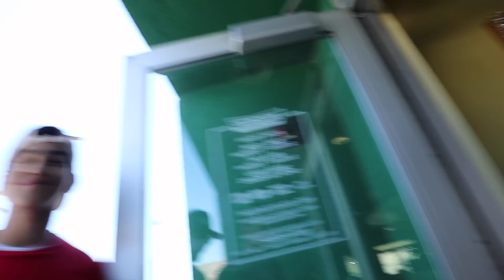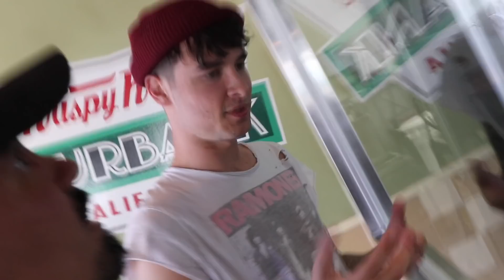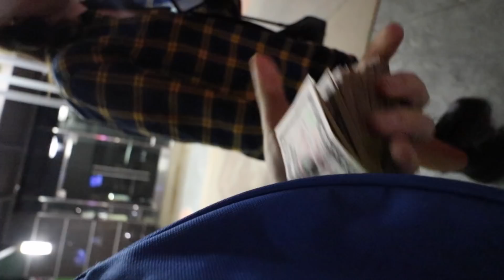THIS $100 WAS DEFINITELY WORTH IT!! (NOT FOR THEM)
If you read this far, you're my FAVORITE! Comment "OH MY!! OH MY!!" so I know :)